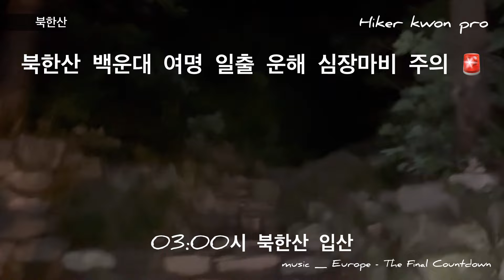북한산 백운대|역대급 운해|일출 여명_ Europe - The Final Countdown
music _ Europe - The Final Countdown